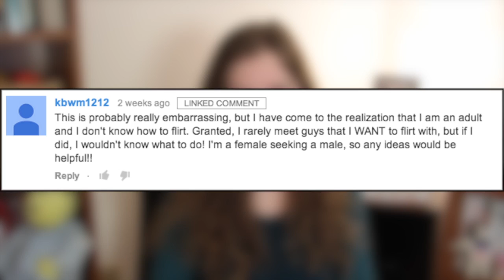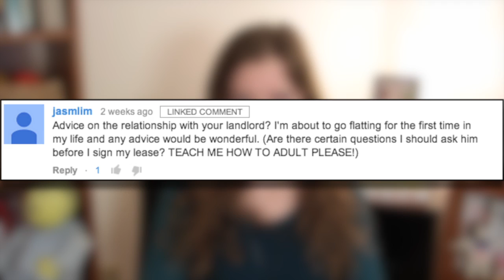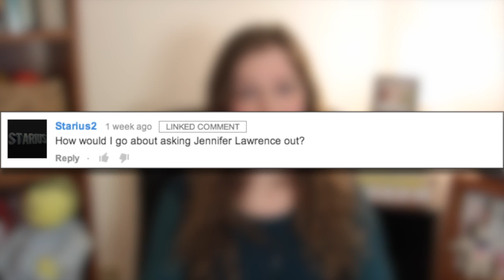Q&A #1: Advice on Roommates, Landlords, Love, and Jennifer Lawrence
In which we discuss how to flirt, how to get along with your roommate, how to find a good apartment, what to ask your landlord before moving in, and how to ask Jennifer Lawrence out on a date.

"How to Adult" is a "life skills" edutainment channel executive produced by Hank Green and John Green.

Co-written, co-hosted, directed, and edited by:
(Mike is also a Young Adult novelist. His book, THE END GAMES, is available at all online booksellers, including Amazon

QUESTIONS TO ASK YOUR LANDLORD:
- How much is the security deposit?
- Do they want first month's and last month's rent, or maybe just one of the two?
- What's the policy on parking? Do you have to pay for a space? Is there covered parking? Do they plow the parking lot?
- Check the neighborhood crime stats online. Go to the apartment at different times of day.
- Get written documentation of all damages in apartment.
- What happens if you break your lease?